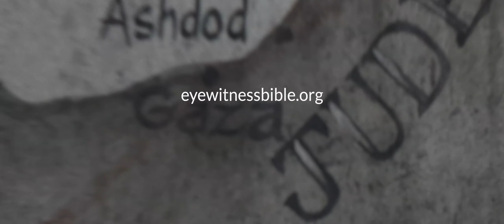Eyewitness Bible Series - Easter Series - Episode 08 - Easter Sunday - Resurrection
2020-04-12 - Eyewitness Bible Series - Easter Series - Episode 08 - Easter Sunday - Resurrection.